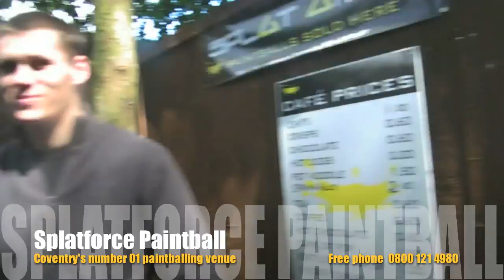danny's birthday bash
Paintballing in coventry at splatforce paintball fillongley